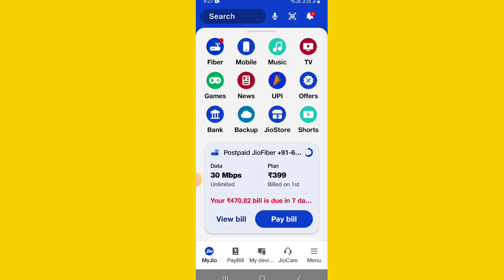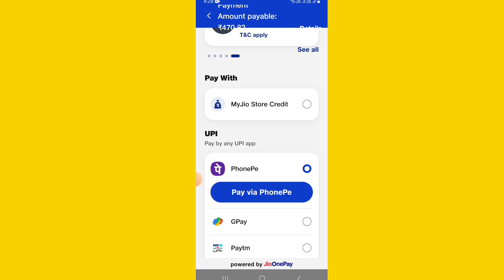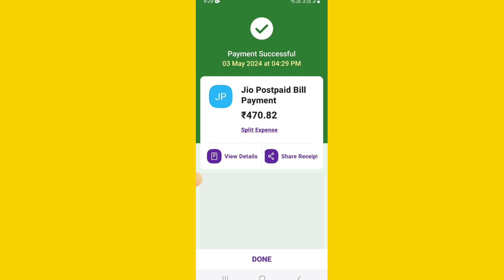Jio Fiver Ka Bill Payment kaise Kare | How To Pay Jio Fiver Bill Pay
is Video  me hum aap ko Bataya  hu  ki  App  Jio Fiver Ka Bill Payment  kaise Kare